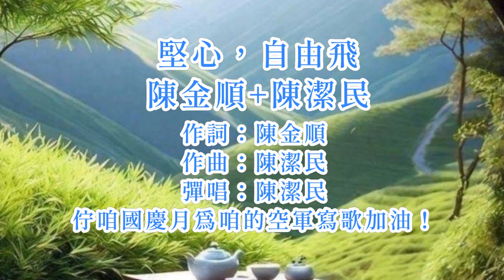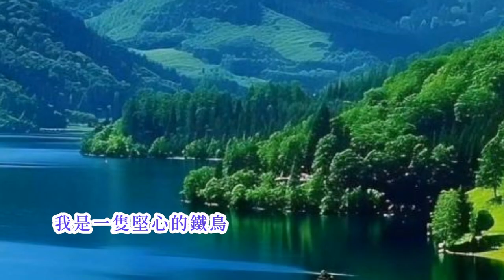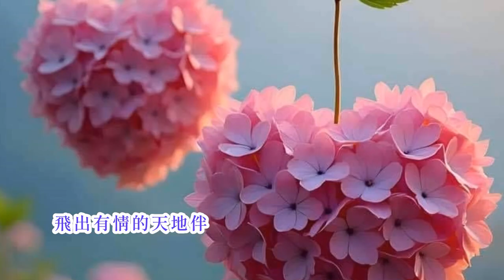陳金順+陳潔民 - 堅心，自由飛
堅心，自由飛
陳金順+陳潔民

作詞：陳金順
作曲：陳潔民
彈唱：陳潔民
佇咱國慶月為咱的空軍寫歌加油！
◎錄音日期：2024.7.9

細漢阿媽牽我徛踮田岸
擔頭天頂鐵鳥飛來兩隻
我問阿媽彼兩隻是啥
阿媽講空軍保護咱性命
大漢我軁入雲裡真奢颺
飛懸飛低飛過大海山坪
看盡土地青翠的形影
換我來保護逐家的性命
我是一隻展翼的鐵鳥
飛啊飛　飛啊飛
飛向活骨的青春嶺
飛向浪漫的自由城
我是一隻堅心的鐵鳥
飛啊飛　飛啊飛
飛出曠闊的海平線
飛出有情的天地伴